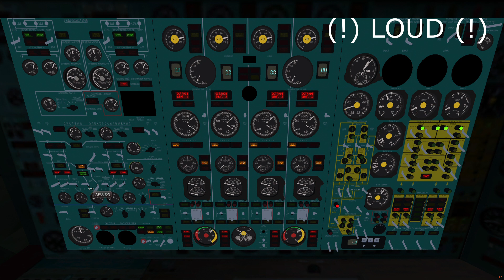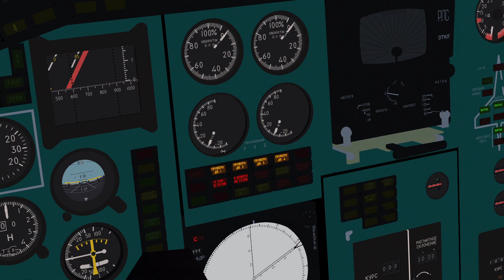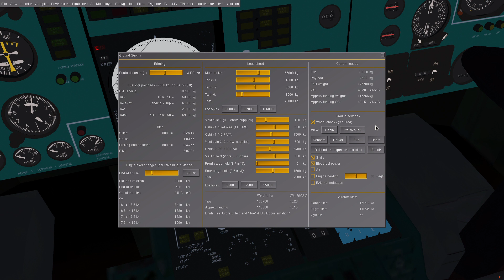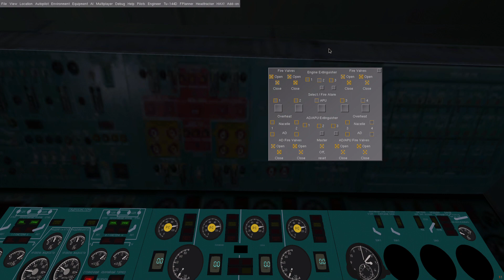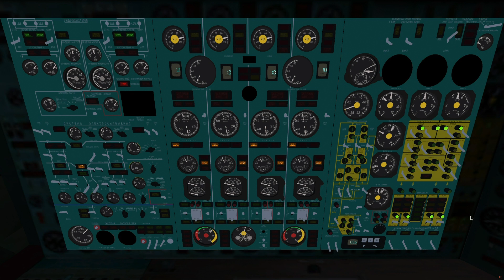Tu-144D | Startup, Cold-and-Dark | FlightGear Tutorial Pt. 3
Tu-144 is a soviet supersonic airliner. This is a series of tutorials covering basics of handling of this aircraft. Videos may have discrepancies with how the airplane should be flown in real life, but still can be used by beginners; has minor mistakes but nothing critical.

This video covers the process of starting the aircraft up from Cold-and-Dark state to Ready-to-Taxi state.

Invite link to our community discord server, you can ask your questions and get help there:

00:00 Intro
00:14 Batteries
00:20 APU startup
01:00 Avionics startup
02:20 Fuelling and loading
02:56 Enabling fuel balancing
03:05 Setting fuel flowmeter
03:36 Fire protection system
04:19 Engines startup
06:17 Air conditioning
06:24 Engines generators
06:29 APU shutdown
06:43 Booster pumps
07:00 Finish avionics preparation
07:38 Pushback
08:27 Magnetic variation
09:10 Lowering nose cone
09:27 Setting altimeters
09:40 Outro